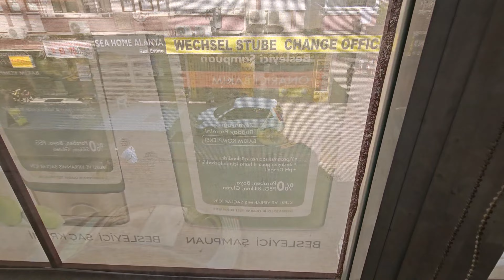Alanya streets and Kleopatra Beach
Todays walk from Elmas Sokak (Demir Home City) to the Kleopatra beach.